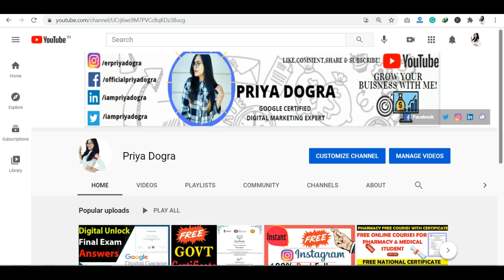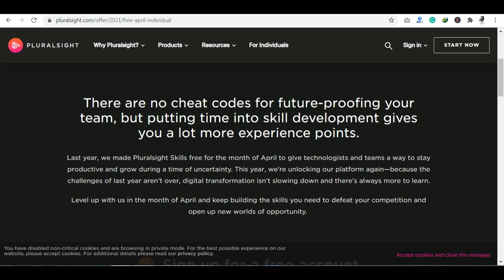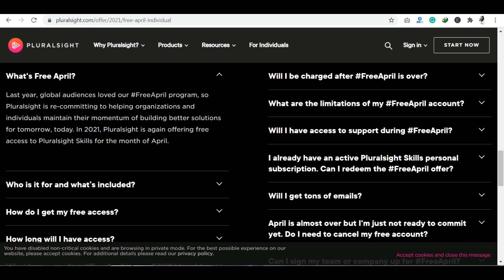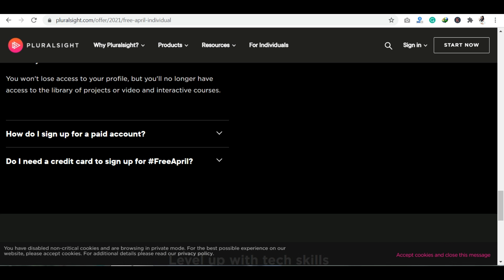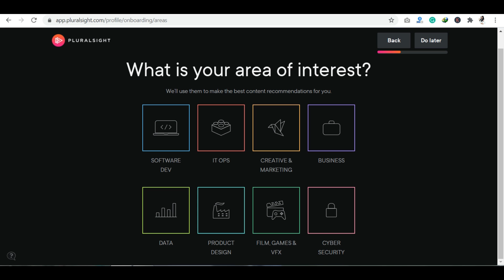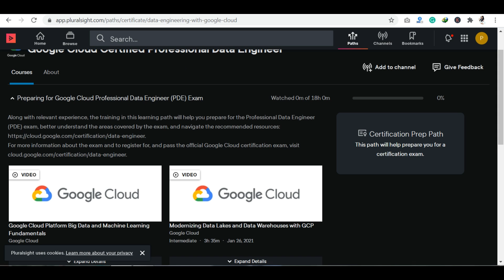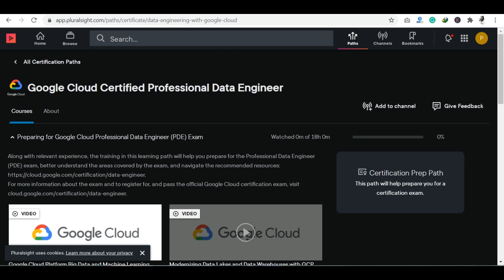PluralSight FreeApril Month Program | 7000 + Free Courses and Certificate | No Payment Required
PluralSight FreeApril Month Program | 7000 + Free Courses and Certificate | No Payment Required | Redeem Now

Sign up for a free Pluralsight Skills account to get access to 7,000+ expert-led video courses, 40+ interactive courses and 20+ projects free for the month of April.  From April 1-30 you’ll have access to the Pluralsight Skills platform with 7,000+ expert-led video courses, 40+ interactive courses and 20+ projects.
Follow Digital Marketing Free Beginners to Expert Series :

Video 1: What is Digital Marketing? Career in Digital Marketing | Free Digital Marketing Course for Begineers
Video 2: Difference between Traditional Marketing and Digital Marketing ? Digital Marketing Free Course
Video 3: How to Build an Online Presence for your Brand | 10 Easy ways to Boost your Website Ranking

Pluralsight freeapril month
April 2021 offers
free online courses with certificates
Pluralsight free courses
Pluralsight free certificates
Pluralsight certification programs
Pluralsight free projects